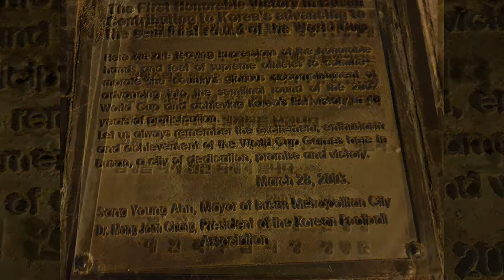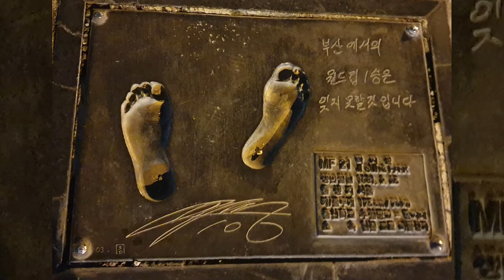2002년 월드컵4강진출# 주역#발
월드컵4강신화의 발자취